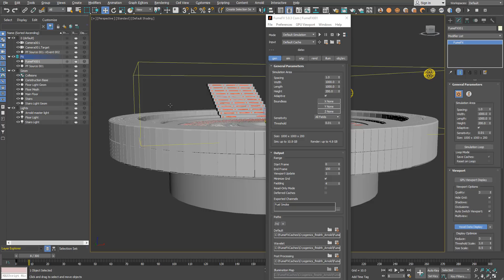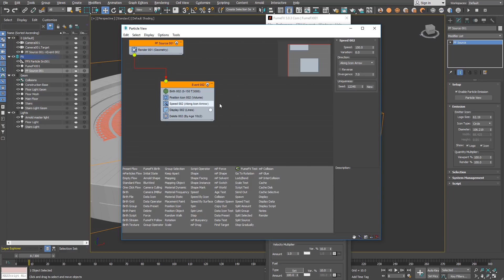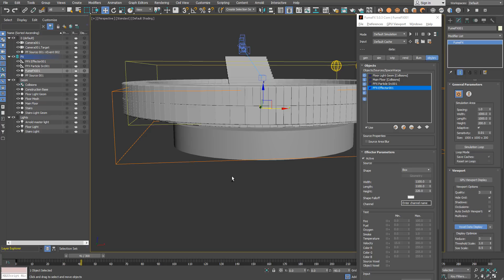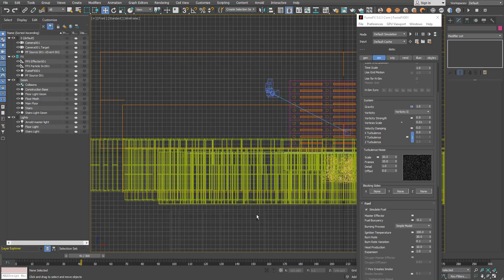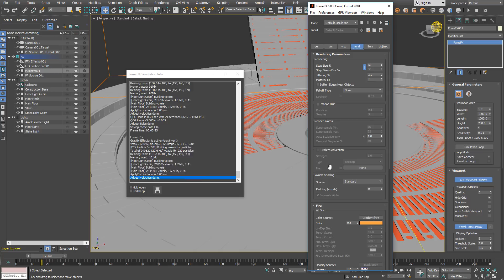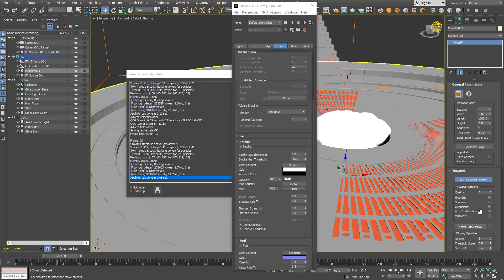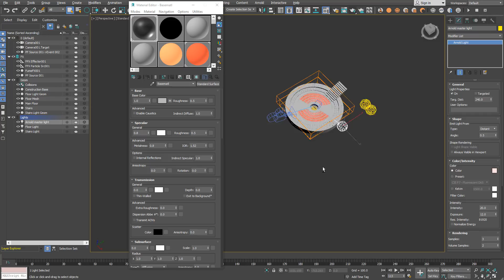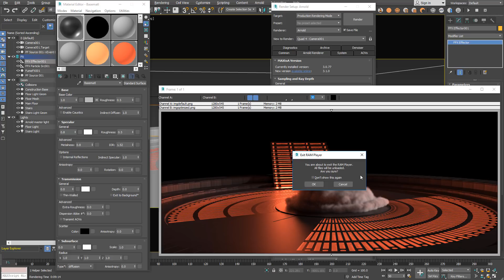FumeFX Dry Ice Tutorial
Over the past 15 years of development and innovations FumeFX has become an integral part of major studio production pipelines. It has been used to create visual effects for many blockbuster films such as Justice League, Deadpool, Dr. Strange, Thor, Roland Emmerich’s 2012, Hugo, Ghost Rider: Spirit of Vengeance, Priest, Skyline, Suckerpunch, Spiderman 3, X-Men Origins: Wolverine, Superman Returns, Iron Man and more.

In this tutorial you will learn how to create a dry ice effect in a sci-fi environment by using the FumeFX 5.0.3

We're going to use Particle Flow as a source and FumeFX Effector to control the gravity and dry ice layer thickness.  For final rendering we will use the Arnold renderer and show few rendering optimization tips.